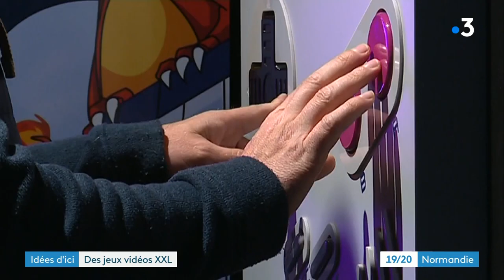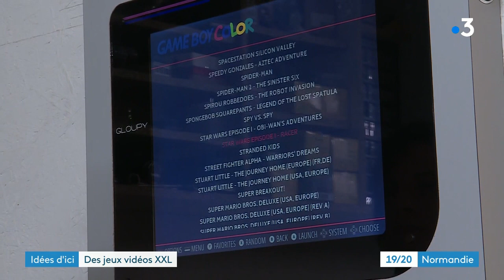Portrait entreprise Gloupy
Fan de jeux video, ce mobilier est pour vous !! Conçus dans l'Eure, par un bricoleur de génie, les meubles Gloupy sont des reproductions XXL de manettes de jeu... Installés dans des bars, des entreprises ou chez des particuliers, ils sont la promesse d'amusantes soirées entre amis ou en famille.